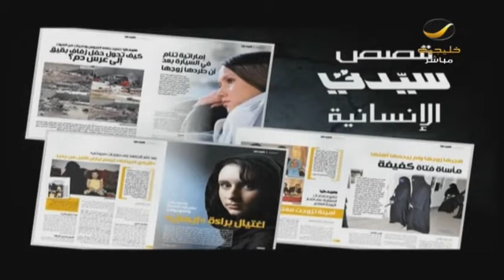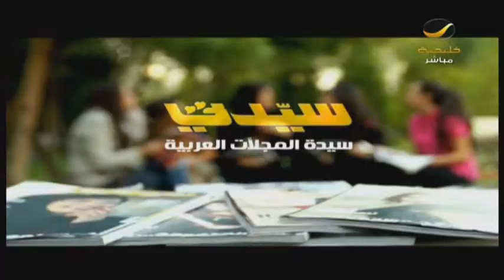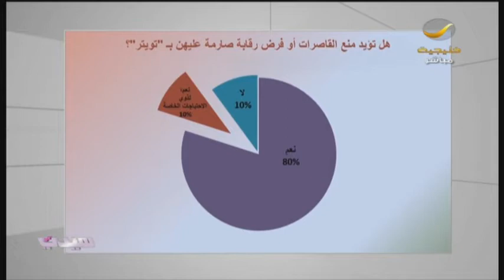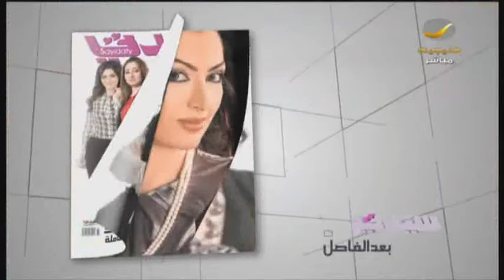تويتر بوابة عبور للتحرش الجنسي بالقاصرات .. حوار مع المستشارة النفسية والأسرية د.نادية نصير